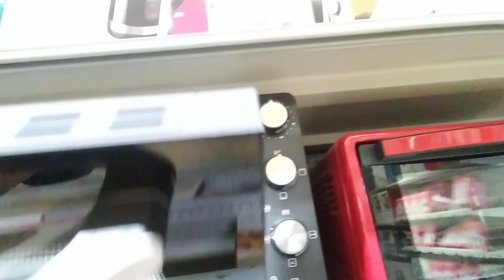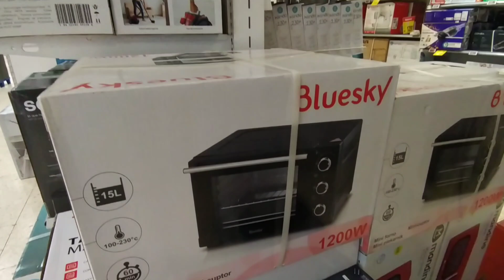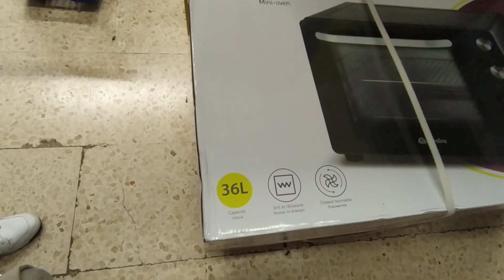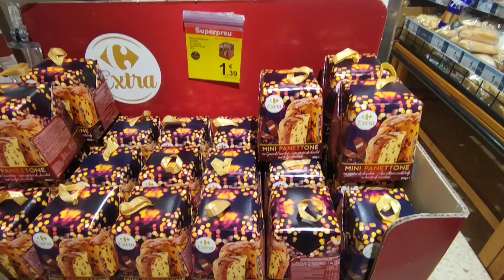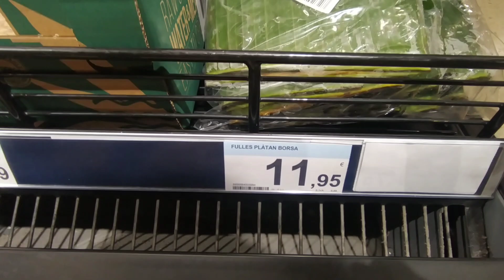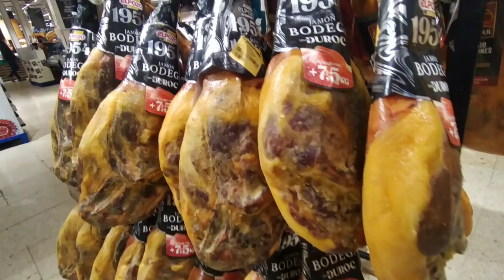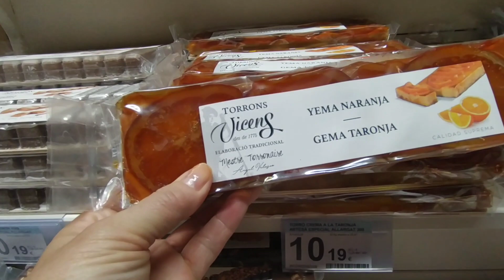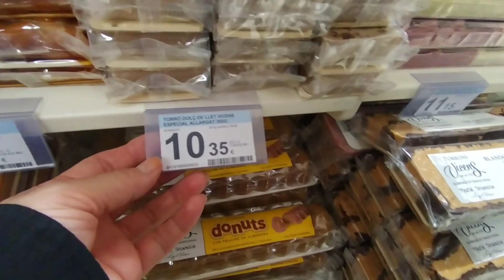CARREFOUR🛍 REGALO DE MI HIJO🤗🎁